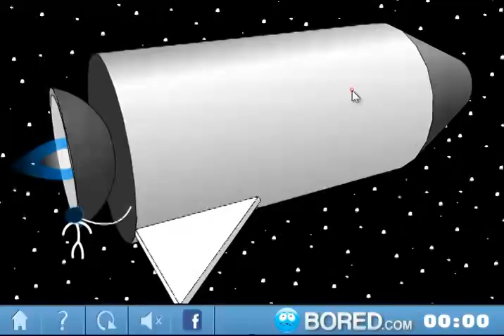The Causality Story Part2 walkthrough100%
Like y favoritos. Comenten